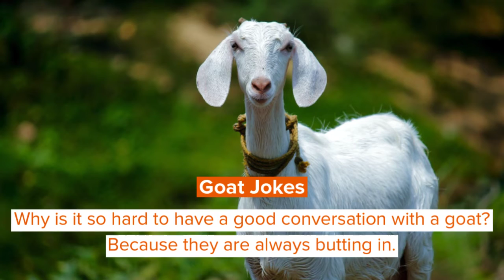Goat Puns Perfect For Kids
Animal puns are great fun for kids, and a surprising number of jokes about goats fall into this category!

Why do we all love a goat joke? For starters, there's definitely something about them that's innately funny (those beards, those horns) - plus their babies are called kids, which is a punchline right there.

They've long been a fixture in fairy tales (think the Three Billy Goats Gruff), so they're already a big win with kids.